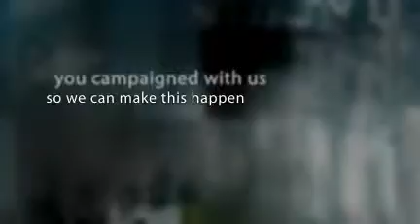no turning back @ compass conference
Come and join us at Compass Annual Conference
The Robin Cook Memorial Conference
Saturday 13 June 2009 @ Institute of Education, London

Visions, policies and campaigns for the good society

Over 90 speakers including: Neal Lawson, Compass; Rt Hon Harriet Harman MP QC; Jon Cruddas MP; Billy Hayes, CWU; Baroness Helena Kennedy QC; Prof Ruth Lister CBE; Polly Toynbee, The Guardian; Prof Richard Wilkinson; Chuka Umunna; John Harris, The Guardian; Prof Paul Dunne; Kelvin Hopkins MP; Sophie Bolt, Vice Chair, CND; Fiona Weir, Gingerbread; Dr Paul Dornan, CPAG; Wes Streeting, NUS; Hilary Wainwright, Red Pepper; Jonathan Rutherford, Soundings; Martin McIvor, RENEWAL; Sam Tarry, Young Labour; Dr Richard Grayson; Natalie Bennett, Guardian Weekly; Andrew Simms, nef; Dr Kate Pickett; Adam Price MP; Salma Yaqoob; Jason Cowley, New Statesman; Toby Lloyd; Dr Stephen Spratt, nef; Nick Hildyard, The Cornerhouse; Nick Dearden; Jubilee Debt Campaign; Jeremy Corbyn MP; Imez McCormack; John Osmond, Institute of Welsh Affairs; Richard Thomson; Mark Perryman; Philip Blond, Demos; Baroness Uddin; David Coats, Work Foundation; Stephen Bell, CWU; Richard Hebditch, Campaign for Better Transport; Tosh McDonald, ASLEF; Jonathan Cox, London Citizens; Rev'd Angus Ritchie; Deborah Littman, UNISON; Dr Maurice Glasman; Jeff Sango, MDC - who'll be joined by other leading figures from across the Left and wider progressive community...

Why No Turning Back?

This year's Compass conference is themed around building a new political and economic settlement for the 21st century. The freemarket economic consensus of the past three decades is crumbling around us. We live in changed times that demand radically different solutions. The neoliberal thinking that dominated the industrial world for nearly thirty years has led to a financial crisis which in turn caused the global downturn - and ideas that once threatened to be the preserve of a left-leaning minority now sit at the centre of worldwide debate. To talk about equality, fairness, the control of markets and environmental sustainability is now to reflect not just the aspirations but the objective interests of the mainstream.

The key purpose of the event will be to make the case that there can be No Turning Back to the failed ideas of the free market consensus.

With over 1000 in attendance this will be the No Turning Back event of the year, where a coalition for change will come together to discuss and debate the ideas, policies and campaigns needed to build the good society.